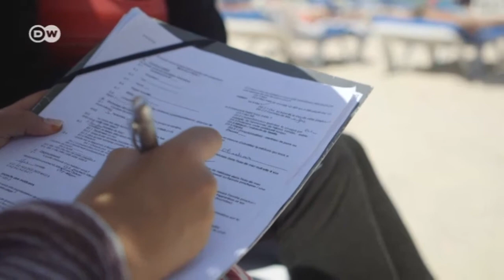Jellyfish scourge in the Mediterranean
Deutsche Welle (German TV) feature on MED-JELLYRISK project